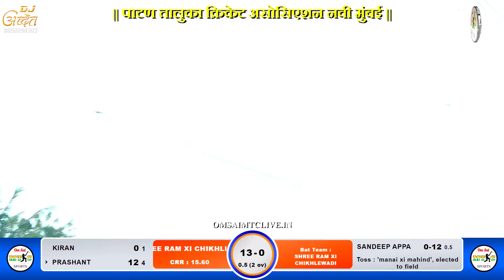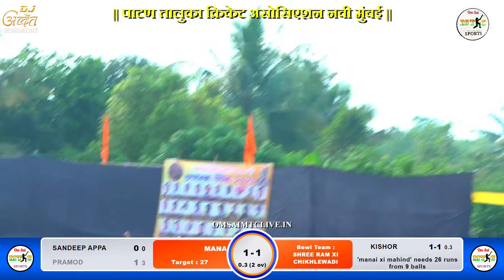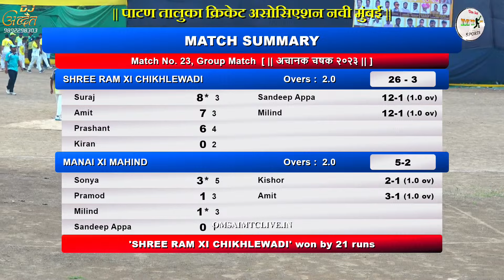SHREE RAM XI CHIKHLEWADI VS MANAI XI MAHND MATCH AT, || अचानक चषक २०२३